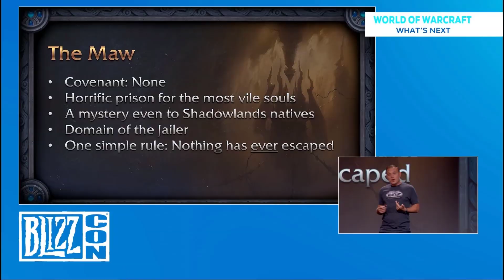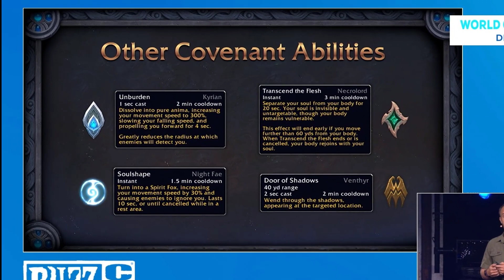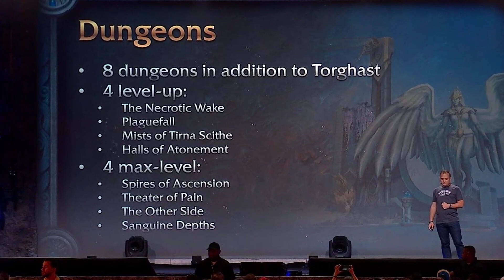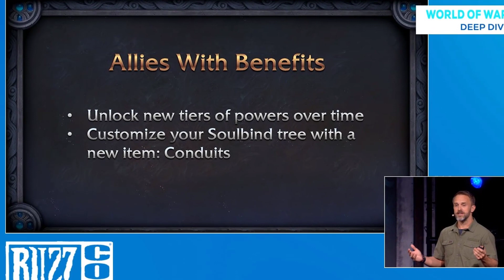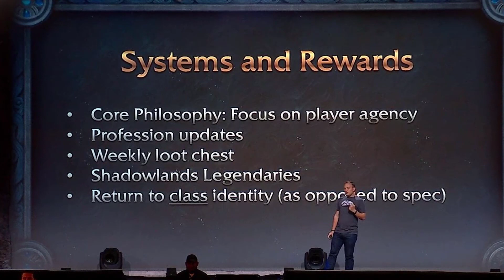Resumen de Shadowlands | Blizzcon 2019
Todas las novedades de Shadowlands sacadas en la Blizzcon 2019!

Si quieres dejarme un mensaje privado visita el siguiente enlace, arriba a la derecha tendrás el botón de "Enviar mensaje":